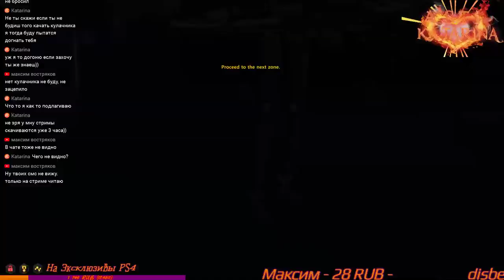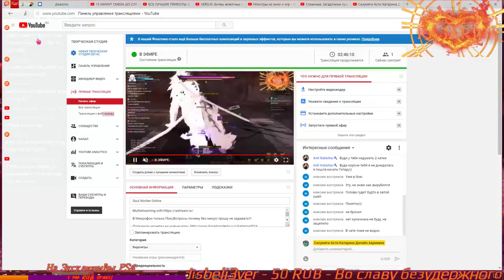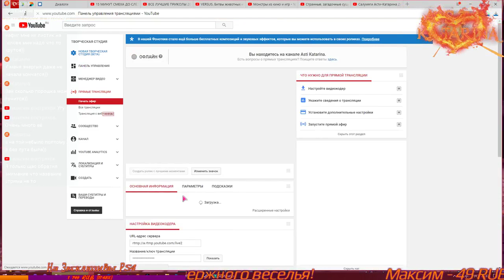Soul Worker Online